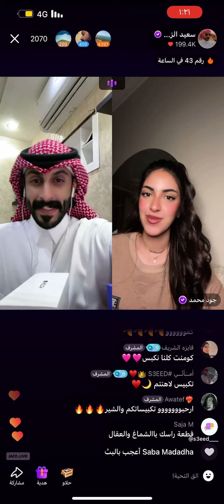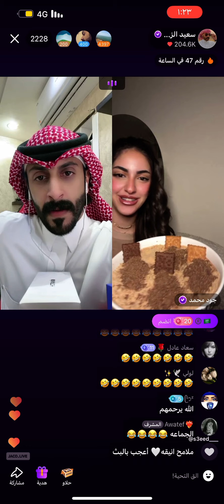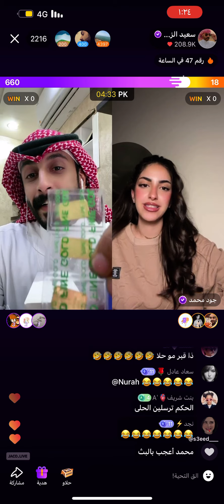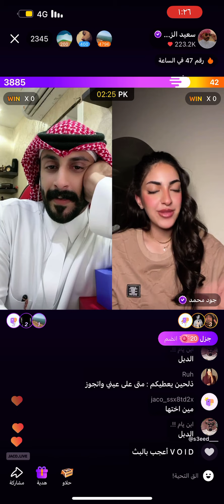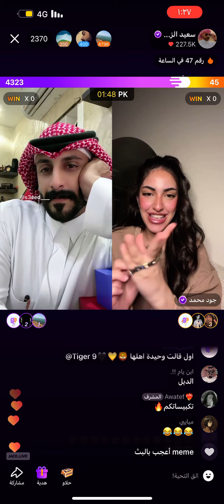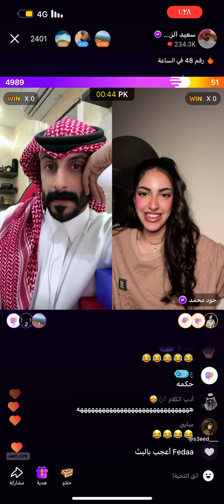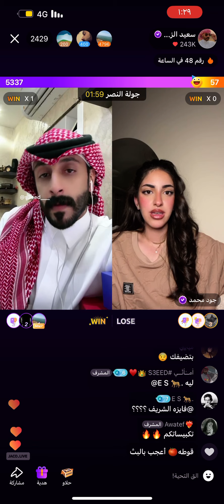جولة سعيد_الزهراني و جود محمد اليوم الاربعاء ٢٠/مارس/٢٠٢٤